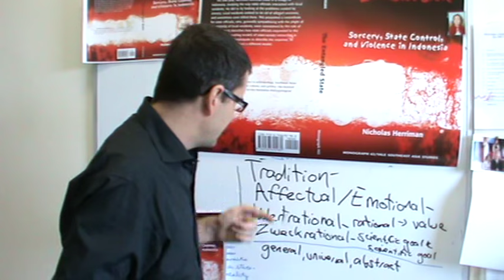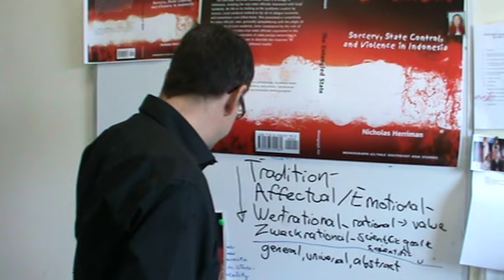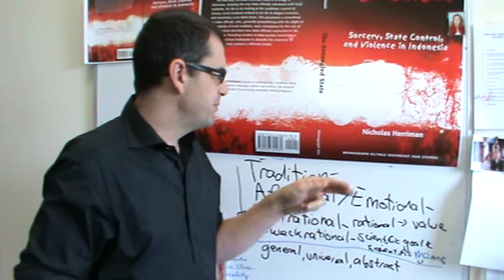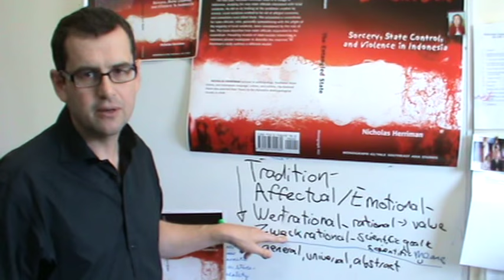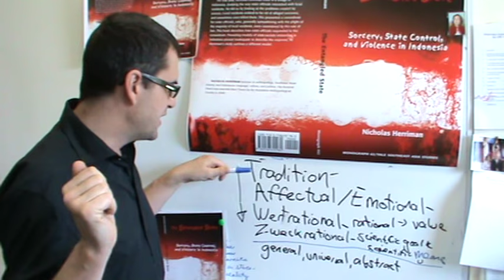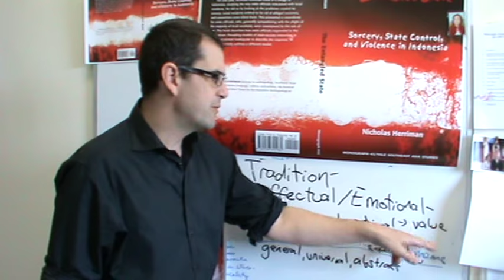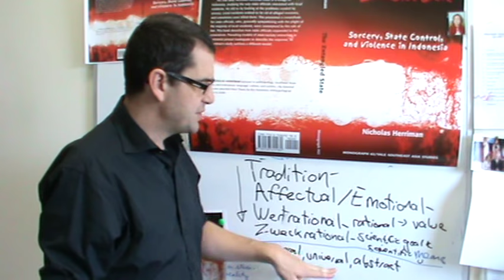Traditional & Rational: 25 Concepts in Anthropology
A preview of the concepts of "traditional" and "rational" as used by anthropologists. Important concepts include:

1. Traditional Action (action determined by longstanding habits, i.e. the way our parents and their parents did it)--e.g. eating food at table, building a mosque from memory, butchering a chicken for a ritual.

2. Affectual / Emotional Action (action determined by strong feelings)--e.g. I kill a chicken because I am angry with it.

3. Wertrational Action (action with scientific means to achieve intrinsic values)--e.g. making a cake with $8 worth of ingredients, rather than buying it for $5.

4. Zweckrational Action (action with scientific means & scientific goals)--e.g. buying a cake for $5 rather than making it; killing chickens using statistics etc.;

Rationalization; disenchantment; iron cage; modernity; base, structure, superstructure.

Relevant reading includes:

Aron, Raymond. 1967 Main Currents in Sociological Thought 2. Harmondsworth: Penguin. See pp. 186-187.

Geertz, Clifford. 1973 "Internal Conversion" in Contemporary Bali. In The Interpretation of Cultures: Selected Essays by Clifford Geertz. C. Geertz, ed. Pp. 170-89. London: Hutchinson.

Hefner, Robert. 1987 The Political Economy of Islamic Conversion in Modern East Java. In Islam and the Political Economy of Meaning: Comparative Studies in Muslim Discourse. W.R. Roff, ed. London: Croon Helm.

Weber, Max.  1991 The Social Psychology of the World Religions. In From Max Weber: Essays in Sociology. H. H. Gerth and C. Wright Mills, eds. Great Britain: Routledge.

About me: I'm Nick Herriman, author of The Entangled State and Witch-hunt and Conspiracy. In the "25 Concepts in Anthropology" series, I preview what I think are the 25 most important concepts in socio-cultural anthropology. Each concept provides a unique insight into what it is to be human. I am also the 'Audible Anthropologist' on iTunesU.